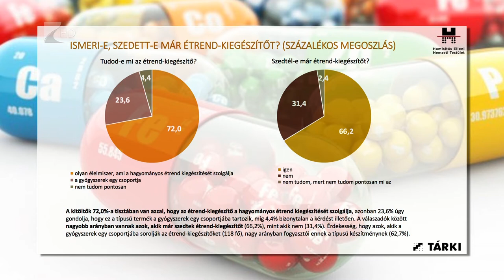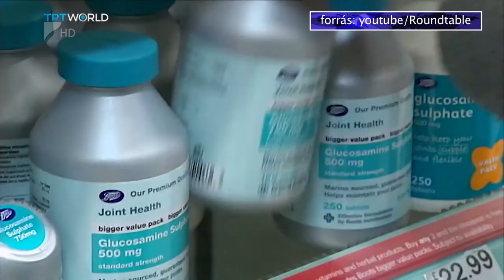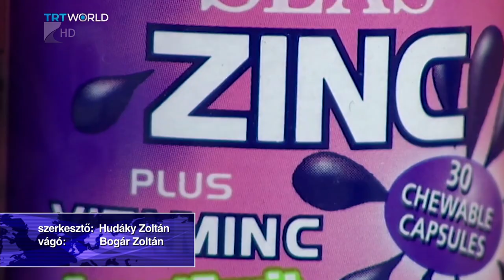Nem gyógyszer az étrendkiegészítő - Kölcsey Tv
Komoly következményei lehetnek, ha gyógyszernek hisszük a beszedett étrendkiegészítőt. Mivel ezeknek a készítményeknek a forgalomba hozatala nincs bevizsgáláshoz kötve, a hamisításuk is könnyebb. Idehaza egy program is segíti, hogy a fogyasztók csak garantált minőségű, eredeti termékhez jussanak hozzá.